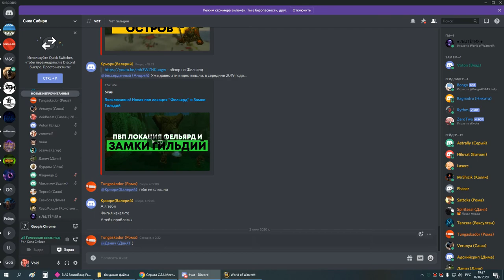1я часть цлк 25г мишка 02 07 20